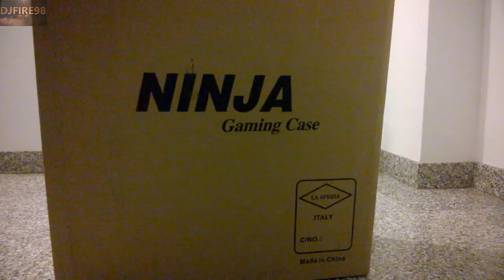ITEK NINJA GAMING CASE (middle tower) recensione e unboxing! (ita)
nuova recensione e unboxing! Questa volta recensisco il mio nuovo case ovvero l'ITEK case gaming middle tower e offre molte cose come le due ventole belle esteticamente e silenziose e molto altro... se il video vi è piaciuto condividetelo per farlo conoscere ad altri!